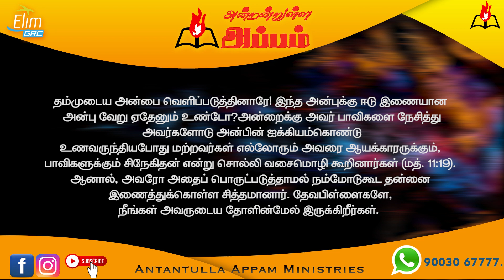அன்றன்றுள்ள அப்பம் - தமிழ் | 04 - ஜூன் - 2023 | தின தியானம் - போதகர் ஜோசப் ஆஸ்பார்ன் ஜெபத்துரை